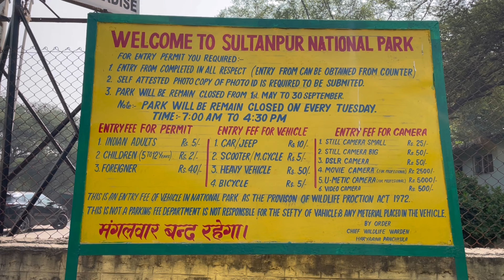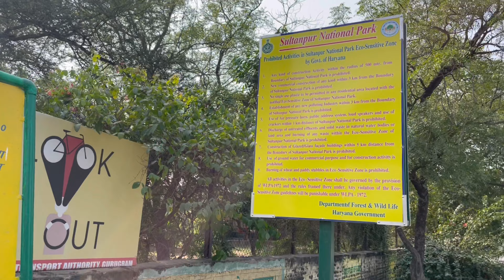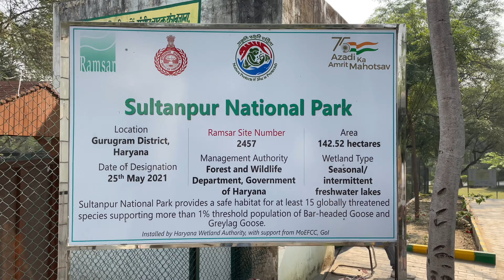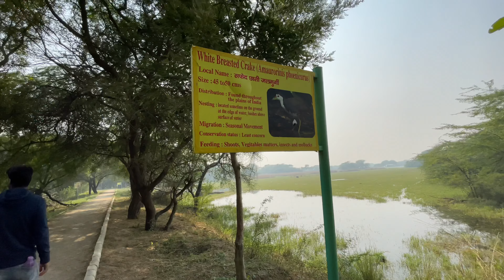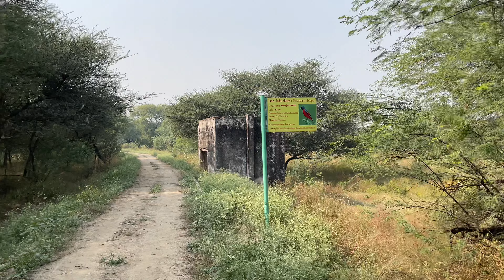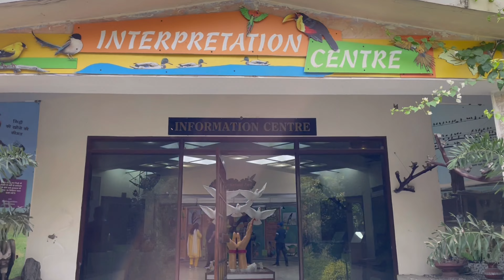Sultanpur National Park, Gurugram || Anniversary Vlog|| Vlog 21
This video shows Sultanpur National Park situated in Gurugram,Haryana. The entry timings are 7 am to 4.30 pm. There is sufficient car parking space and it charges 10 Rs per car for whole day. The total distance to be covered by foot is 3.5 kms. It has total 4 watch towers. It is safe for families and it has entry ticket of only 5 Rs per head for Indians and 40 Rs per head for foreigners.